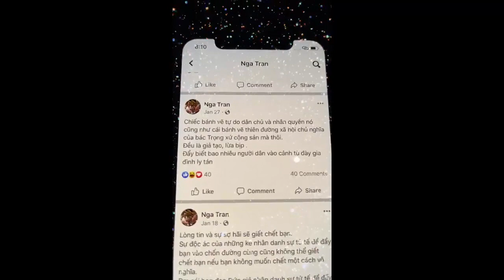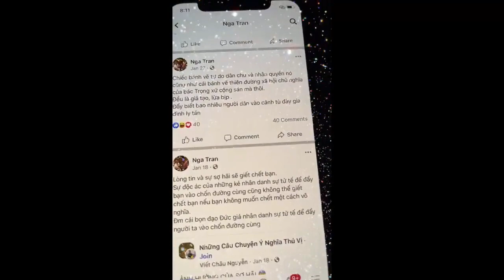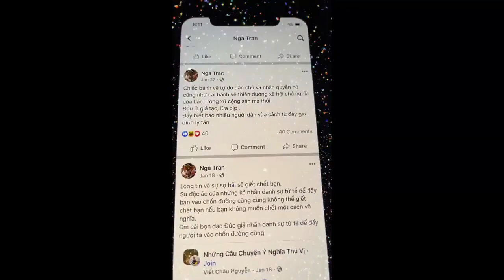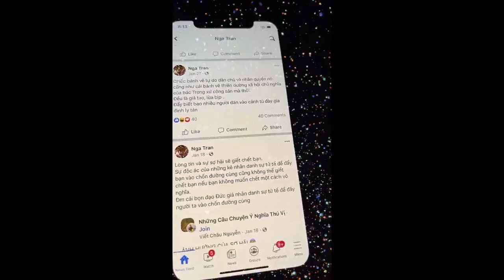Việt kiều An Nhiên "Mấy người đấu tranh nhân quyền ở VN giờ qua Mỹ, Canada, Đức cuộc sống ra sao?"